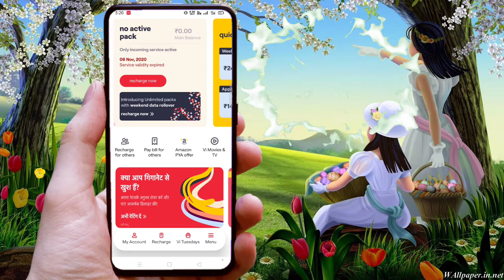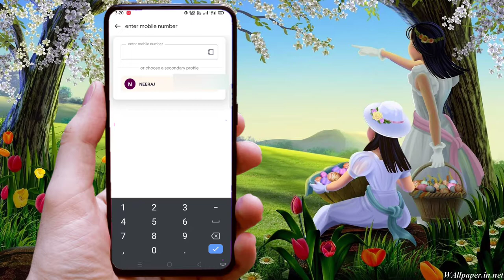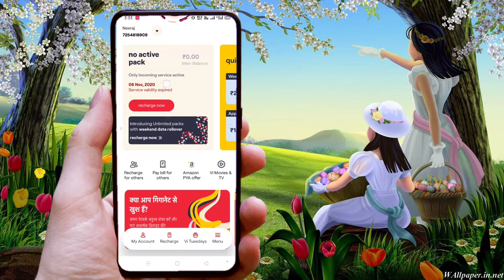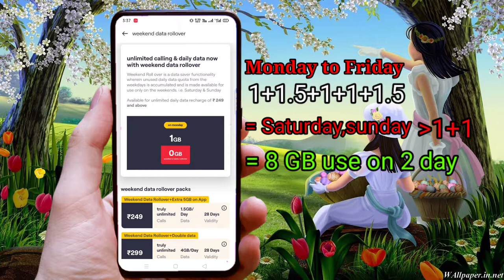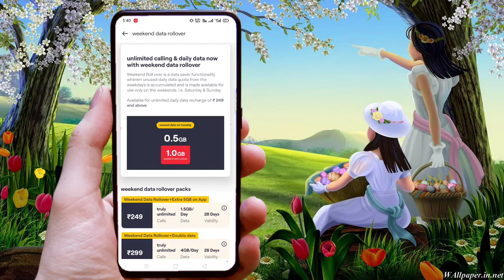आपके पास idea voda vi हैं तो अबतक के सबसे बड़ी update apke pas bhi vi ka sim hai to sabse bari updat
So fraind isme apko idea voda / vi ki bare me wo future diye hai jo ab tak ki koi company nhi diya
Apko dekhne ke baad apke chehare me khusi aa jaye gi